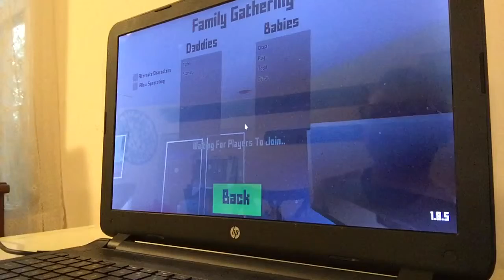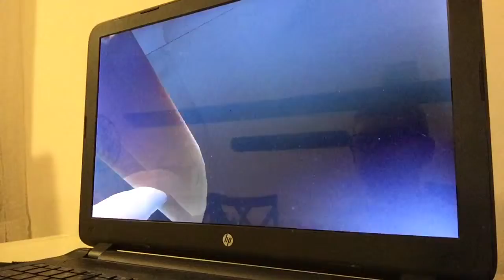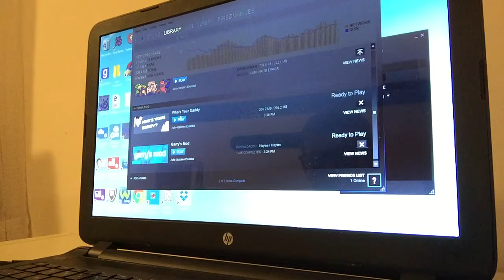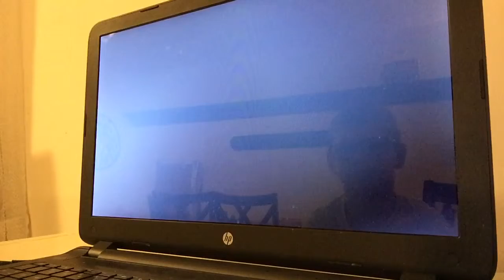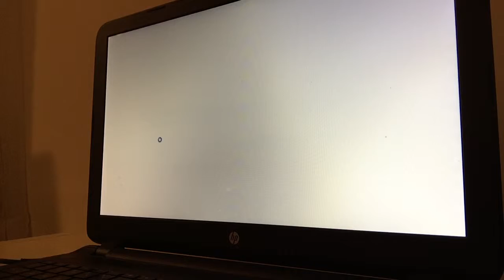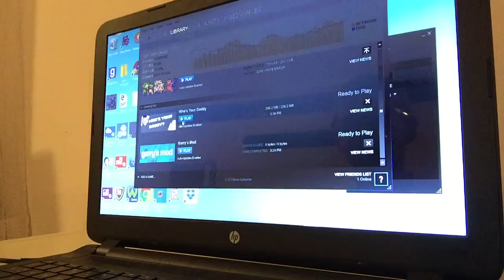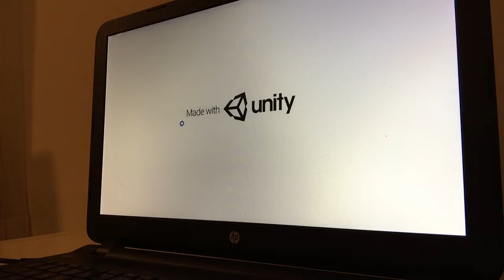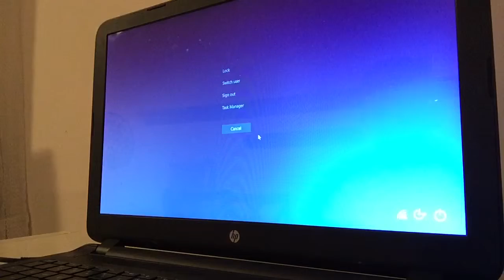First game of who's your daddy... gone wrong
This went wrong